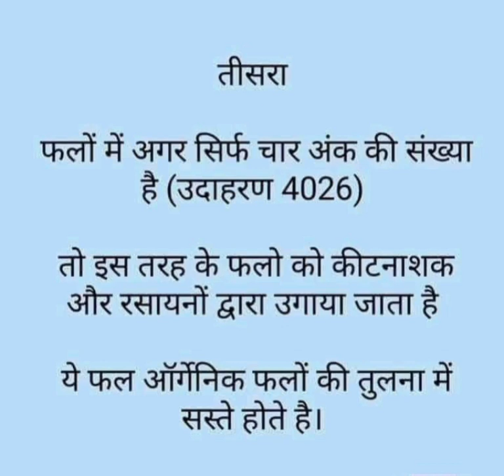फलो के ऊपर लगे स्टीकर का क्या मतलब होता है।